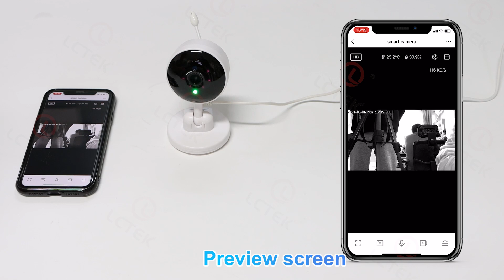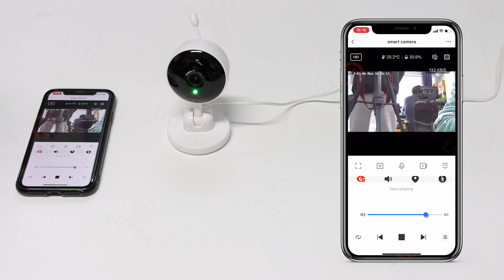LCLCTEK Tuya Smart Wireless Home Security Baby Monitor Camera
1080P Wifi Camera Indoor

🔸3.6mm Fixed Lens
🔹Two-way audio
🔸AI Motion Tracking
🔹Temperature and humidity detection
🔸Play lullabies remotely
🔹cry detection
🔸TF card（Max128GB+Cloud storage）